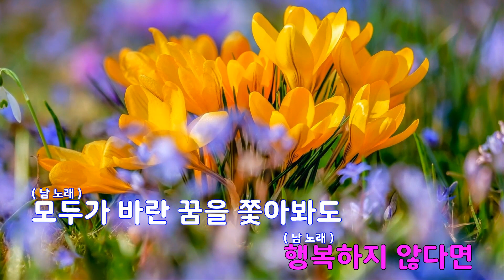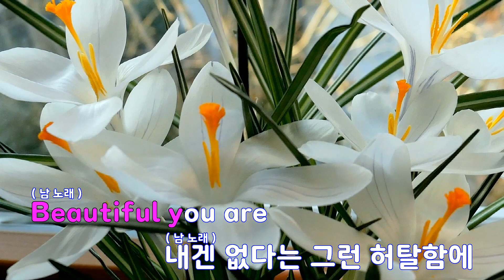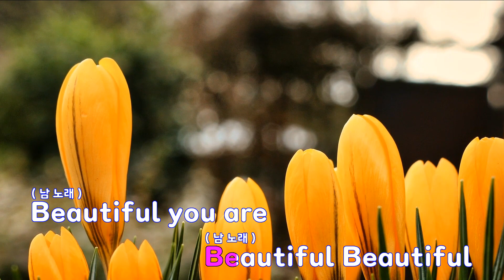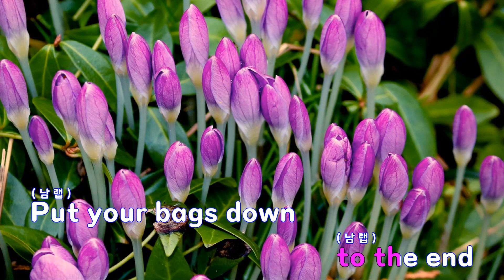[은성 반주기] Beautiful - NCT 2021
Beautiful - NCT 2021
작사 ː 유영진.태용.마크.제노(JENO).헨드리(HENDERY), 작곡 ː 유한진